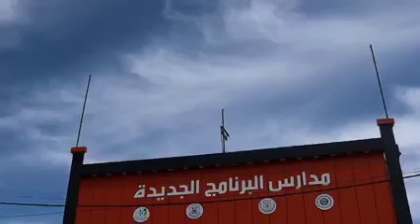مدارس البرنامج الجديدة للذكاء .منحة تعليمة لثلاث سنوات